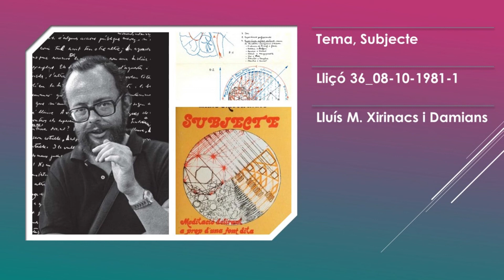Subjecte. Lliçó 36_08-10-1981 -1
Recuperació d'àudios.
00:20’ – Cuba li costa a la Unión Soviètica un milió de dòlars diaris. Els xinesos també necessitaven l’ajuda de la Unión Soviètica. Demostració de la poca maduresa de la internacionalitat del proletariat. Xarxa d’espionatge industrial. Mao se Tung. La Xina s’havia fet comunista. La llarga marxa econòmica a Xina. Recuperació de l’agricultura.
14:20’ – Hem heretat una situació de dos blocs enfrontats, terrible i que polaritza tota la resta. El sistema comunista té molts problemes econòmics per poder-se desenvolupar. El sistema capitalista està canviant contínuament i se'n va sortint de les crisis com pot. Bitllets abstractes, no estatals, de bancs. A França, intent de supressió de l’or. Certificats de garantia al portador. Mercaderia elemental. De fet els banquers mai havien abandonat la factura xec, perquè no es fiaven entre ells. El bitllet va desplaçant la moneda. Racionalitzar la moneda, tornar a fer la factura xec.
31:00’ – Moneda d’emissió privada, els comerciants emeten moneda. Moneda anònima, misteriosament tota la moneda comunica amb tota la moneda. Amb la moneda anònima hi ha tota classe d’impunitat. La justícia queda totalment per terra. L’honorabilitat també es compra. Evitar la plutarquia, manar a través del diner. Plató va descobrir totes aquestes coses. Separar els que manen dels que remenen diners. Nixon. Roosevelt. La Vall del Tennessee. El Pla Marshall (George Marshall). Els serveis es consideren mercaderia.
41:00’ – Els bitllets. A la primera guerra mundial el patró or, com a moneda, queda estrangulada. Al 1971 Nixon anuncia l’abandó de l’or com a moneda. Fenòmens de profunditat. Proposta de reunió al Castell de Bilderberg a Holanda. El Club de Bilderberg va ser el primer intent d’internacionalisme capitalista. Creació dels Imperialismes esclavistes, des de Babilònia, uns dos mil cinc-cents anys abans de la nostra Era. Planificació de l’economia a escala mundial. Les Multinacionals fan imperialisme.
57:10’ – La revolució dels clavells a Portugal, el general Spínola. El Club de Bilderberg va donar suport a aquest cop d'estat. I Spínola va utilitzar l'esquerra política portuguesa per després quedar-se ell el poder. Tot això de la revolució portuguesa estava planificat amb l’Otan al capdavant. Govern a l’ombra antidemocràtic, el Club Bilderberg. Fan el que volen amb cada país. Carrero Blanco. Franco. Ramón Tamames, llibre, “los monopolios en España”, parla de la propietat dels grans capitals a Espanya. Els americans decideixen acabar amb les dictadures a Europa i posar rostre humà als governs del moment. Intentaven fer mundialisme econòmic. Xile, Allende.
1:10:10’ – Del Club de Bilderberg es passa a la Trilateral. Rockefeller propietari del banc més gran del món. Així es munta l’autèntic govern mundial antidemocràtic perquè ningú els ha votat, ni els ha escollit democràticament. Manen a tot el món i ho fan en secret, a l’ombra. La Trilateral té com a finalitat aconseguir un mercat comú mundial. És l’internacionalisme capitalista. Que el mercat sigui totalment lliure. L’estat és com una mena d’empresa gegant que ho controla tot. L’economia política.